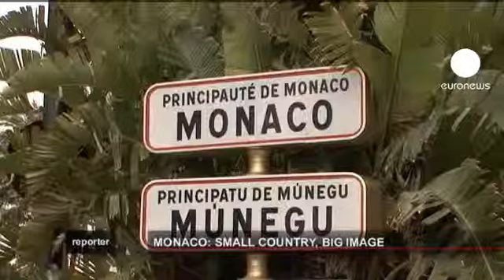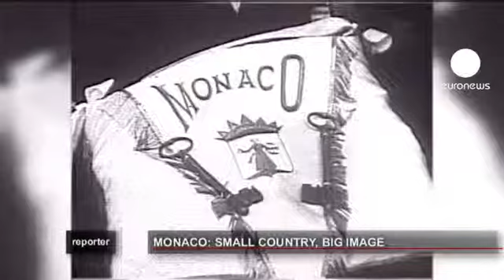آغازی بزرگ برای شاهزاده نشین...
موناکو، دومین کشور کوچک دنیاست، شاهزاده نشینی که در قلب اروپا قرار دارد.

شاهزاده آلبرت قصد دارد چهره ی متفاوتی از موناکو را که بعنوان یک کشور آ زاد مالیاتی و یا سرزمین کازینوها معروف شده است،  به نمایش بگذارد.

اما آیا موناکو واقعاً تغییر کرده است؟ این موضوع گزارش برنامه گزارشگر این هفته است.